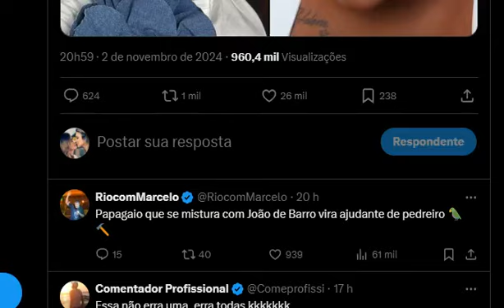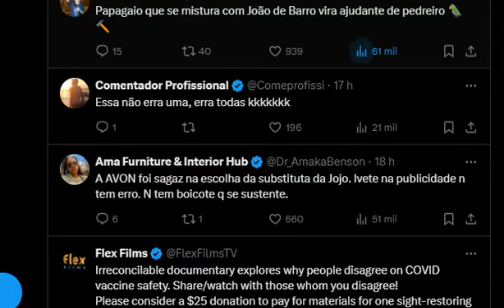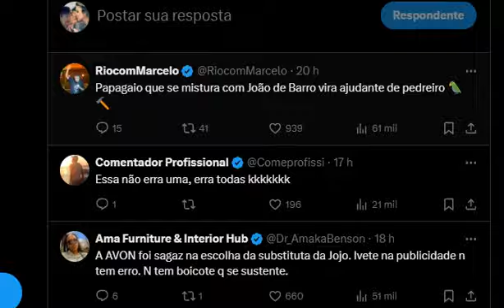🔴Bolsonarista Jojo Todynho pede pra seguidores boicotarem Avon, e empresa tem AUMENTO de 30%. SELVA!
Após a Bolsominion-fêmea cidadã de bens CRISTÃ CONSERVADORA PATRIOTA Jojo Todynho pedir para seus seguidores não comprarem na Avon e fazerem um boicote na marca, a empresa de cosméticos registrou um AUMENTO de 30% nas vendas pelo Brasil. SELVA, PATRIOTAS!

Avon apresenta aumento nas vendas após boicote fracassado proposto por Jojo Todynho. A nova musa da extrema-direita não conseguiu boicotar a Avon e pode ser multada pela campanha difamatória em rede social. SELVA, PATRIOTAS!

Jojo Todynho segue sendo cancelada pelas grandes marcas ao se assumir mulher preta de extrema-direita CRISTÃ CONSERVADORA PATRIOTA no final de setembro. SELVA, PATRIOTAS!

 Além do rompimento do Meninos Rei que provocou o seu desconvite no desfile do São Paulo Fashion Week (SPFW), a Avon decidiu não renovar seu contrato no final deste ano, mas a obriga cumprir aviso prévio estampando o seu rosto na capa da revista. Inconformada com o posicionamento à respeito deste assunto, a militante bolsonarista pediu para que os seus 30.6 milhões de seguidores no Instagram não consumissem mais toda a linha de maquiagem produzido pela empresa controlada pela Natura:

Não consumam mais e façam como eu fiz, joguei todos os meus batons fora. Se eu não serve pra mim, não serve para mais ninguém, né?. Decepcionada total com a Avon, porque é uma marca que está se deixando elevar por ideologia que a gente não pode expressar quem somos, né? É aquilo, quem lacra, não lucra […].

Em contrapartida ao seu discurso, a empresa da linha de cosméticos teve um aumento expressivo de 30% nas vendas dos produtos,  o que cai por terra o boicote promovido pela subcelebridade. Além disso, a própria omitiu a seguinte informação dizendo que se tornou voz durante seu vínculo, o que disparou na procura. Inclusive, Juliette Freire foi a responsável por este feito após ter vencido o Big Brother Brasil 21 e era um fenômeno naquele momento.

Vale lembrar que a Avon pode processar Jojo Todynho por ter promovido campanha difamatória na rede social e teria que pagar uma multa milionária que representa os valores contratuais que esteve vigente nos últimos anos. Em seu lugar, Ivete Sangalo se tornou a nova embaixadora por...

Jojo pediu que os seguidores jogassem produtos da marca no lixo. Jojo Todynho comentou sobre o assunto nos stories do Instagram. A famosa disse que o contrato com a marca de cosméticos vai até dezembro.

“Mulher preta de direita”: Jojo Todynho e a burrice das bolsonaristas.

Jordana Gleise de Jesus Menezes, mais conhecida como Jojo Todynho ou Jojo Maronttinni, é uma cantora, apresentadora e empresária brasileira. Ficou nacionalmente conhecida com o hit "Que Tiro Foi Esse", além de ter sido a vencedora da 12ª temporada do reality show A Fazenda, exibido pela Record.

Nascimento: 11 de fevereiro de 1997 (idade 27 anos), Bangu, Rio de Janeiro
Altura: 1,48 m
Nome completo: Jordana Gleise de Jesus Menezes
Cônjuge: Lucas Souza (c. 2022; div. 2022)
Estatura: 1,48 m
Etnia: afro-brasileira

Em setembro, a cantora anunciou a retirada da música "Arrasou Viado", um de seus sucessos que celebra a comunidade LGBTQIA+.

Desde então, Jojo passou a enfrentar críticas sobre seu posicionamento político e foi acusada de tentar se beneficiar da comunidade LGBTQIA+.

Briga com Xuxa.

Após o jornalista Marcio Rolim publicar um vídeo nas redes sociais expondo sua opinião sobre o rompimento da cantora Jojo Todynho com a comunidade LGBTQIA+, Xuxa Meneghel comentou na publicação do jornalista. "Nossa … decepção tem nome. Sinto muito, Marcio", escreveu.

Jojo Todynho explica o motivo de não ir para festas de Halloween.
Jojo Todynho desabafou sobre sua relação com as festas de Halloween, no Instagram.

A ex-participante de A Fazenda, aliás, enfatizou que não participa de eventos com essa temática.